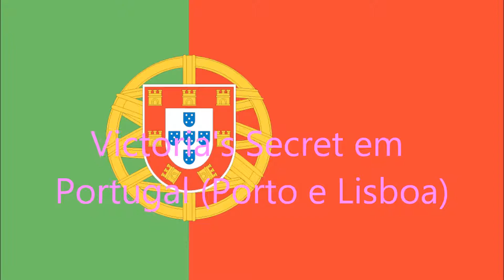Victoria's Secret em Portugal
Victoria's Secret é uma marca da loja de lingerie tem todos os dias e que mais provocantes e sensuais do mundo nas lojas de Nova Iorque, Xangai e Londres, A nossa convidada Sara Sampaio é modelo portuguesa no distrito Porto e Lisboa.